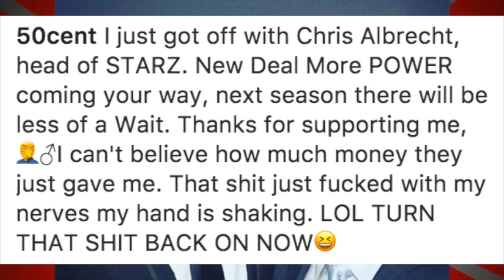50 Cent Scores Biggest Cable Contract Ever After Starz Begs Him To Stay With Power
50 Cent is about to get "Starz" tattoo on his forehead after Starz cashes him out for Power